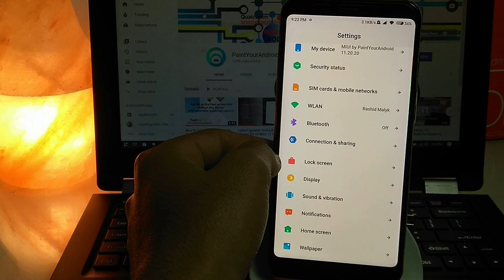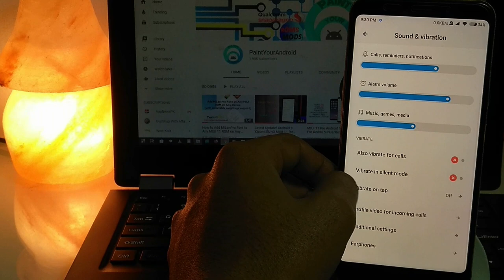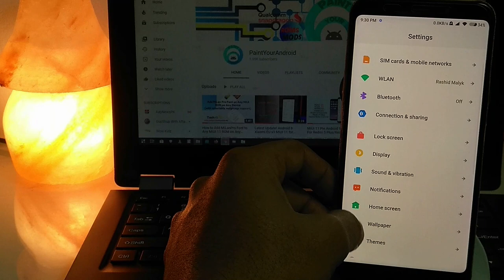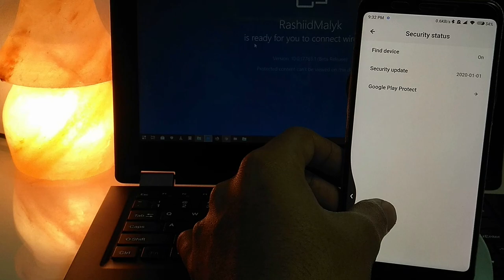Install MIUI 11 Android PIE ROM on Redmi 5 Plus/Redmi Note 5 (Vince) | Fully Stable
This new update is based on Stable builds from Xiaomi.EU, I fixed some things like the Reading Mode, Gesture Brightness, Added FM Radio and also optimized the some previous features.  ROM got completely bugs-less.
Clean flash the ROM, to get MI Services turn on the "Find Device" while you are any official stock ROM and Clean flash the ROM via Custom Recovery

How to clean flash?
Clean the system, vendor, data partitions (backup data first)

Follow me on XDA @rashidmalyk